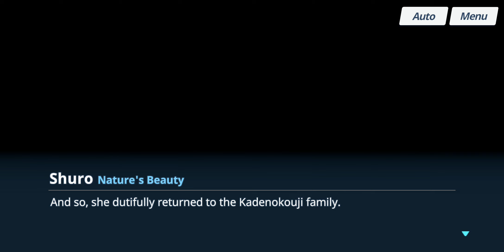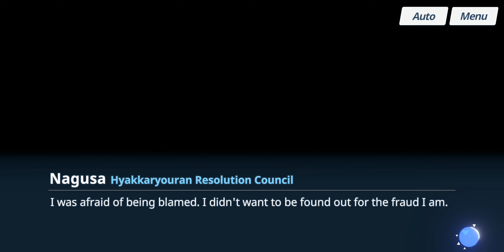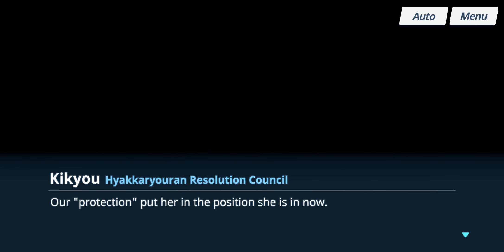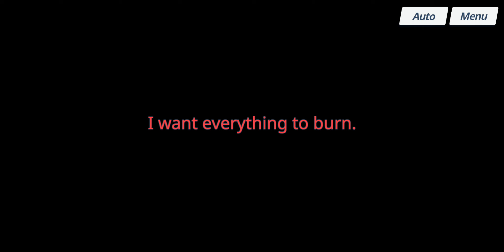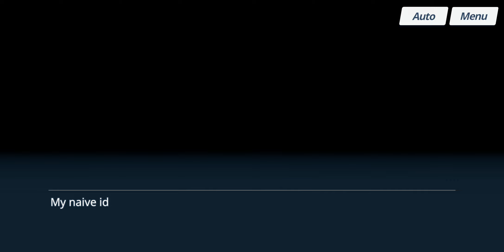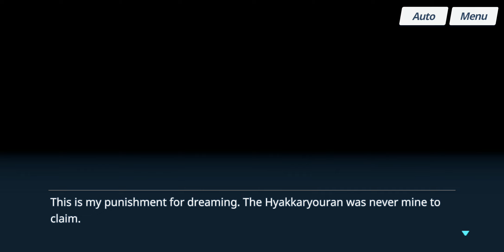Blue Archive - Main Story - Volume 5 Chapter 1: Episode 21 — 22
Date: 29-May-2024
✼ •• ┈┈┈┈┈┈┈๑⋅⋯ ୨˚୧ ⋯⋅๑┈┈┈┈┈┈┈ •• ✼
〓Commentary〓
Feeling better now, let's wrap it up...
✼ •• ┈┈┈┈┈┈┈๑⋅⋯ ୨˚୧ ⋯⋅๑┈┈┈┈┈┈┈ •• ✼
〓Official Sites〓

✼ •• ┈┈┈┈┈┈┈๑⋅⋯ ୨˚୧ ⋯⋅๑┈┈┈┈┈┈┈ •• ✼
〓Other Links〓
Telegram: In in-game club description
In-game:
• ASIA ๑ TeaParties (Club ID: 13195)
• NA ๑ TeaParties (Club: 7074, by Manager)